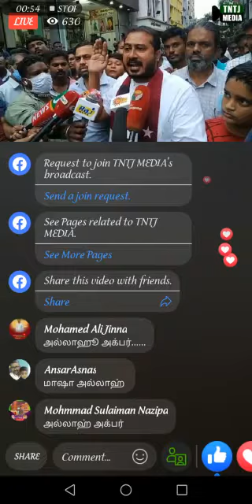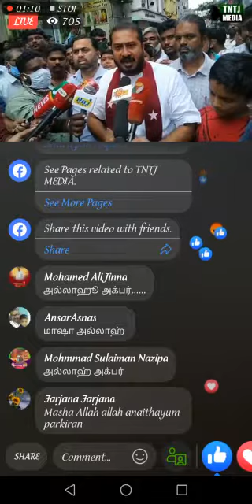தற்போது TNTJ மாநில தலைமையகத்தில் மனிதநேய ஜனநாயக கட்சியின் பொதுச் செயலாளர் மு. தமிமுன் அன்சாரி MLA.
தற்போது TNTJ மாநில தலைமையகத்திற்கு மனிதநேய ஜனநாயக கட்சியின் பொதுச் செயலாளர் மு. தமிமுன் அன்சாரி MLA., வருகை